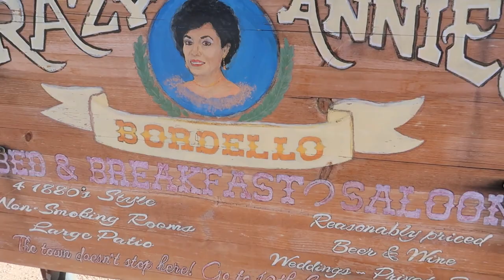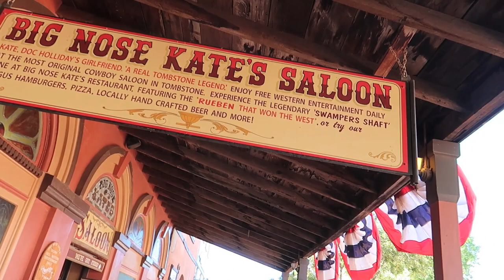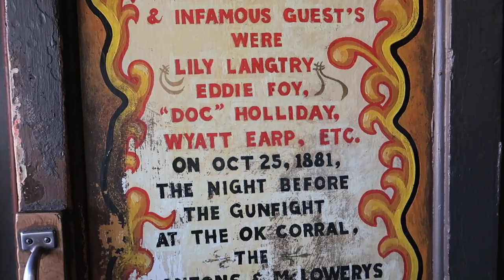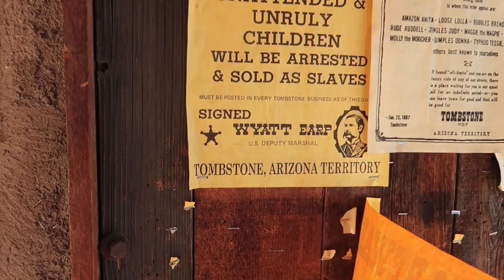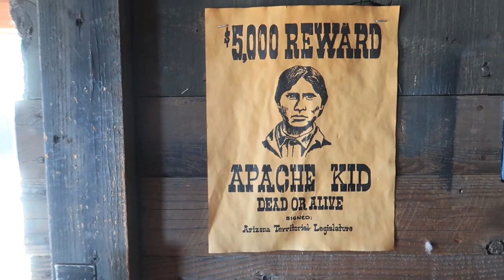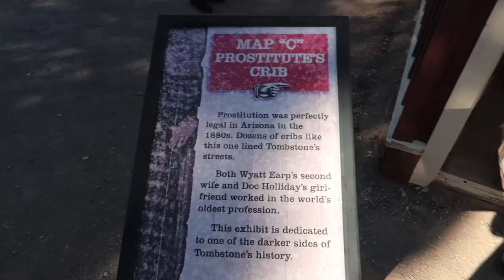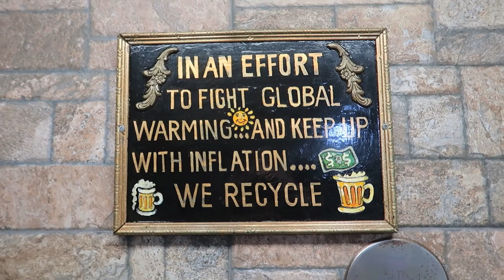Tombstone, Arizona - The Most Famous 30 Seconds In History (Gunfight At The OK Corral)